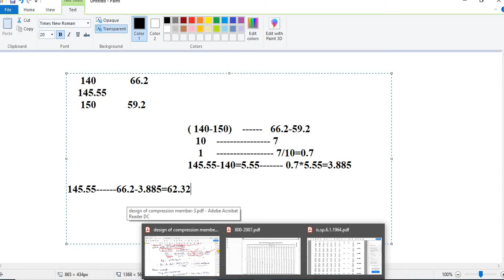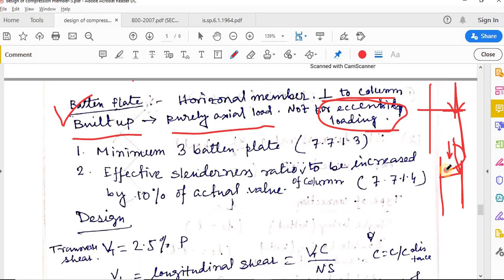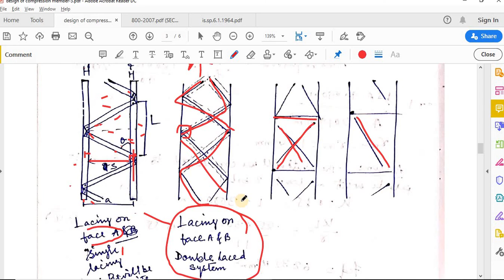Design of compression member -3(2)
This lecture is the continuation of previous lecture as per IS 800:2007